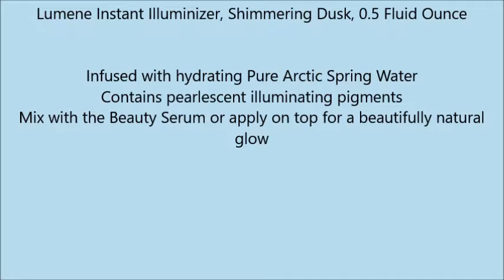Lumene Instant Illuminizer, Shimmering Dusk, 0 5 Fluid Ounce